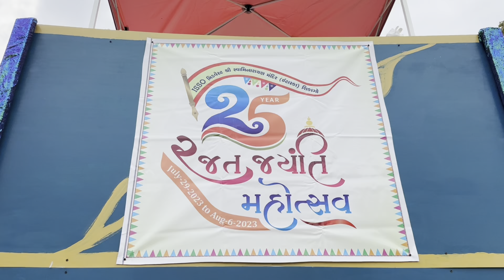Day 8 Highlights || Silver Jubilee Festival of Shree Swaminarayan Temple Midwest (Itasca) Chicago